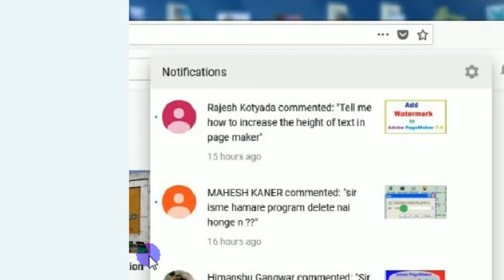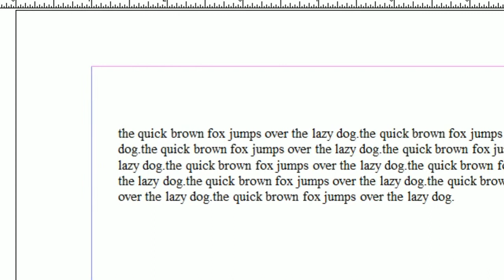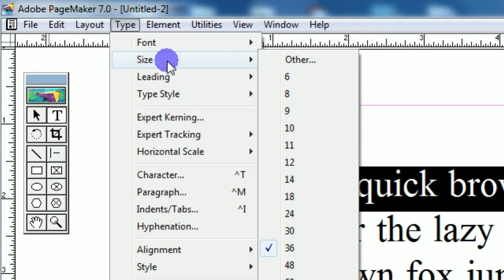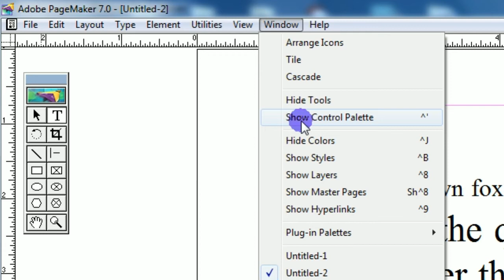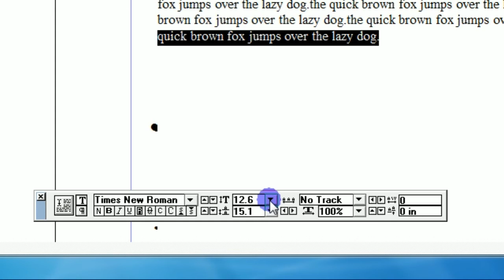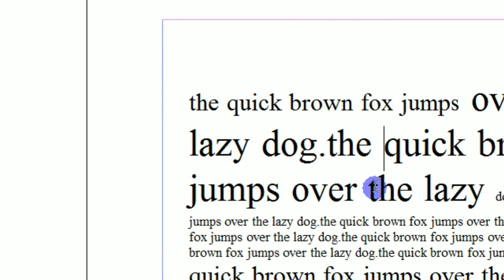How to increase the Height of Text In Adobe PageMaker 7.0